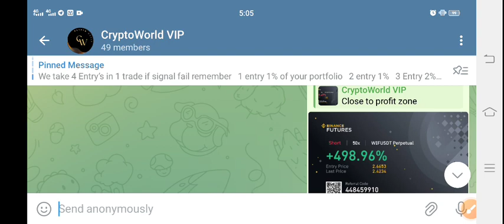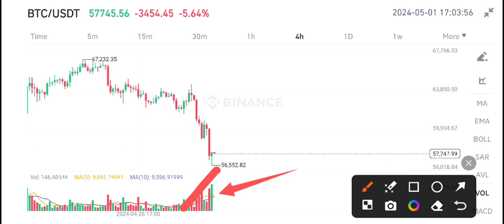BTC Price Prediction Today! Bitcoin Today News